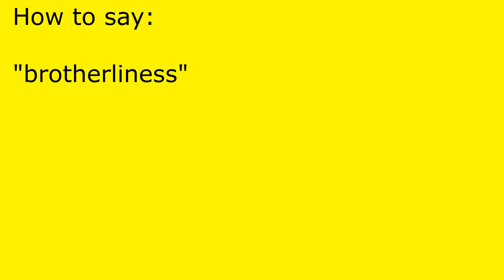How to pronounce brotherliness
brotherliness pronunciation.